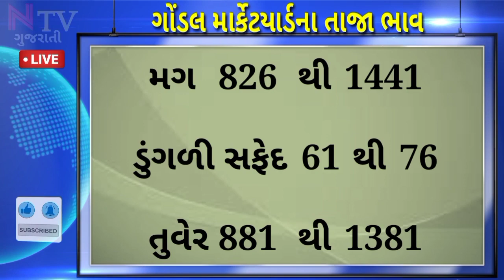8/9/22 | Commodity price | gondal marketing yard na bhav | saurashtra na bajar bhav | તાજા બજારભાવ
Commodity price  gondal marketing yard na bhav | saurashtra na bajar bhav | તાજા બજારભાવ

NTV ગુજરાતી

Hello friends,